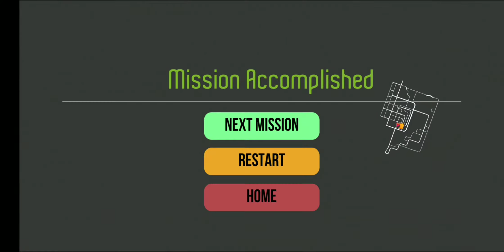New President Car Driving Game (by TKS GAMES) - Mobile Game Gameplay Android iOS HQ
Our high quality President protection game is online!
You will carry out the protection duties in convoy to the S500 model vehicle. You will use siren and flashing systems in this convoy to ensure that the vehicles in the traffic start safely.

- Our protection game has 3 different game modes. These are: Highway mode, city missions and free mode.
You will be asked to do the assigned tasks by selecting the desired mode.
-The map to the right of the screen is marked where you need to go. You will try to reach that point safely.

General Features of the Game
* 3 different vehicle control system
* 4 different weather changing system
* Real Strobe and siren sounds on - off
* Full HD quality traffic vehicles
* Istanbul city map in HD quality
* High quality vehicle physics and controls
For all and more you can start downloading our game and wish you enjoyable games. TKS Games!